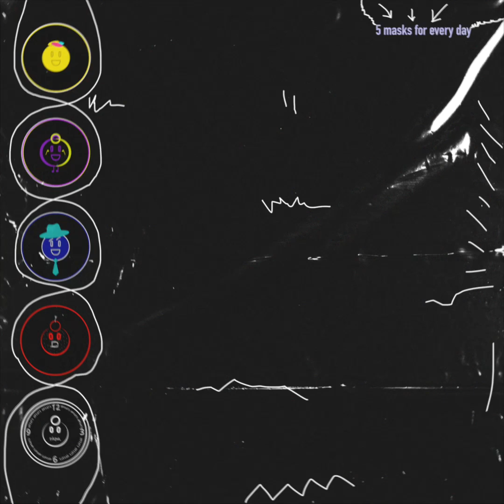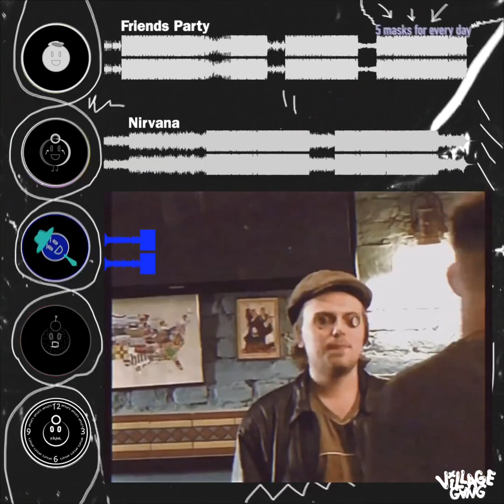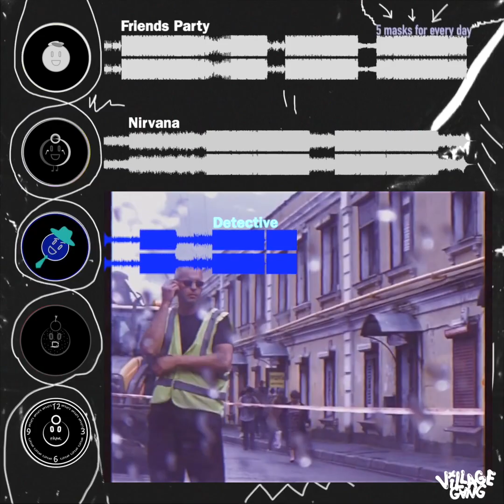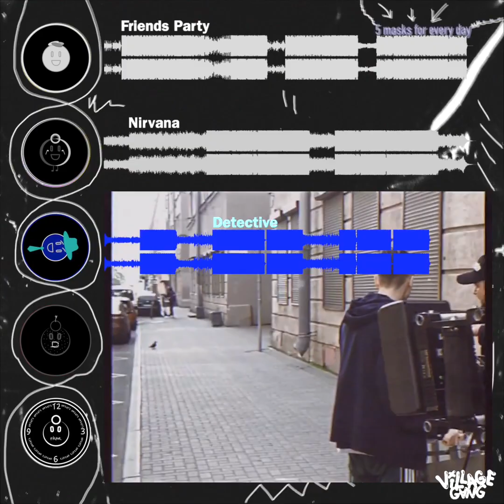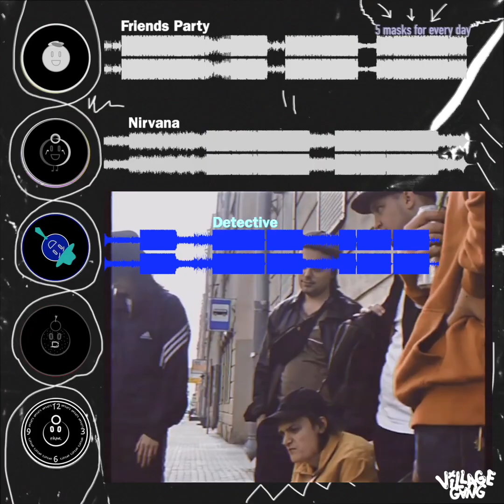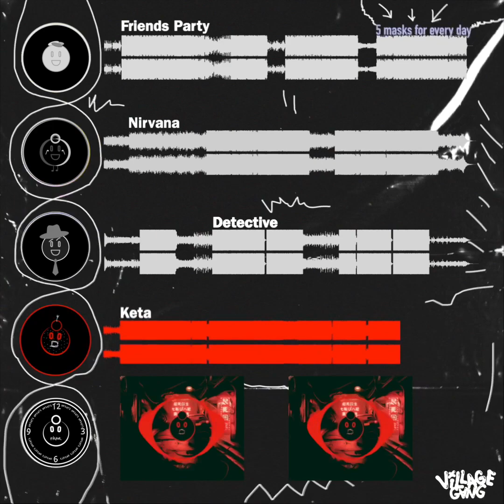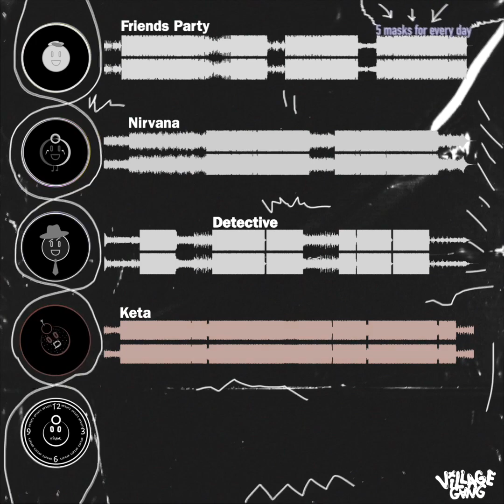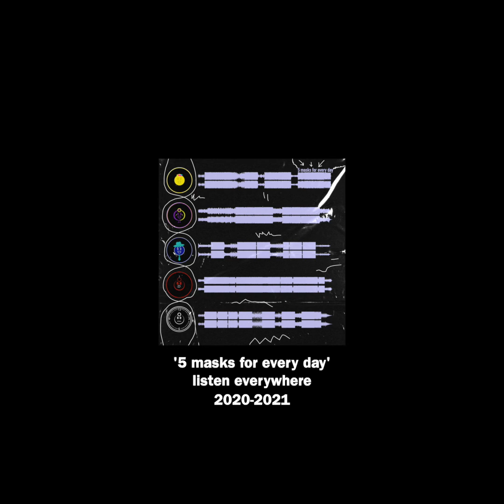I'm DMA - 5 masks for every day (EP 2021)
Five stories by I'm DMA in 1 EP (2021)
Tracklist:
0:00 - Friends Paty
3:50 - Nirvana
9:28 - Detective
13:30 - Keta
17:45 - Tiktak